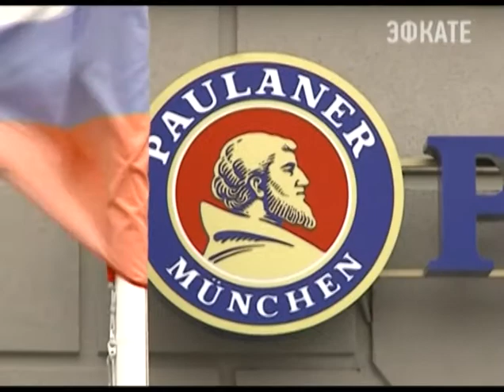Ресторан «Paulaner» предлагает сочинцам незабываемую новогоднюю ночь. Новости 24 Сочи Эфкате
Сочи начал подготовку к Новому году. Вместе с городом свои предложения гостям готовят отели и развлекательные заведения. Так, немецкий ресторан «Paulaner» готов предоставить сочинцам и гостям курорта незабываемую новогоднюю ночь в уютной атмосфере.
Сочи. Новости.
Телеканал Эфкате.